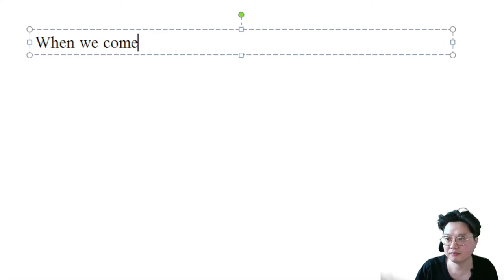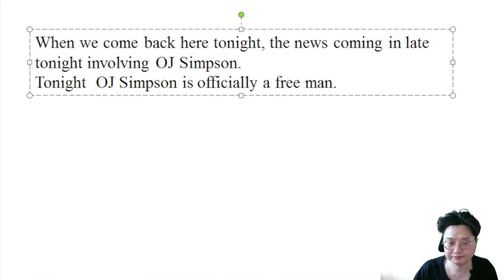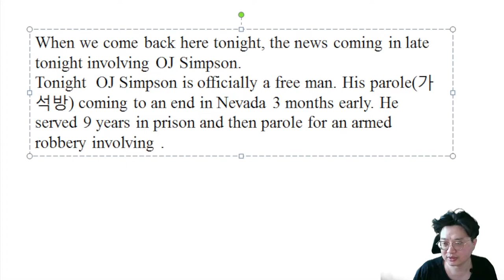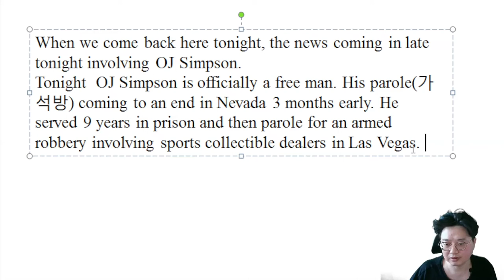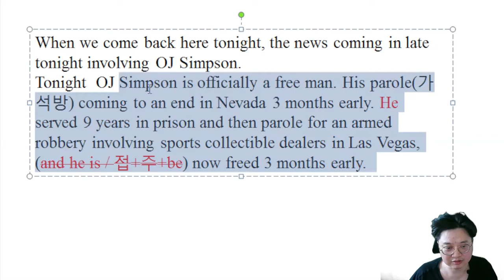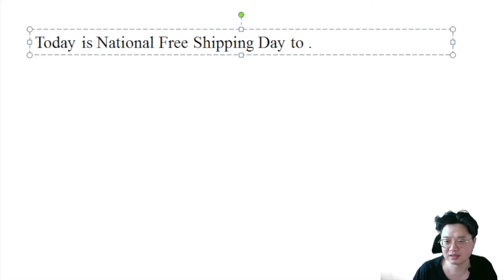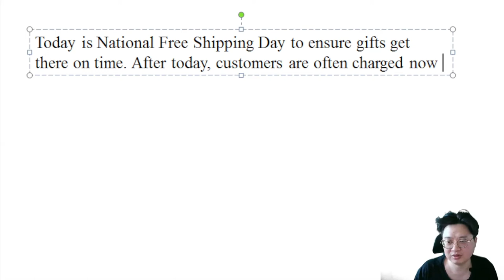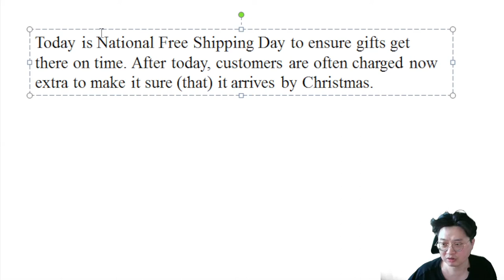ABC World News Tonight with David Muir